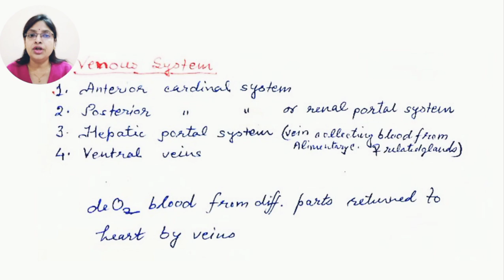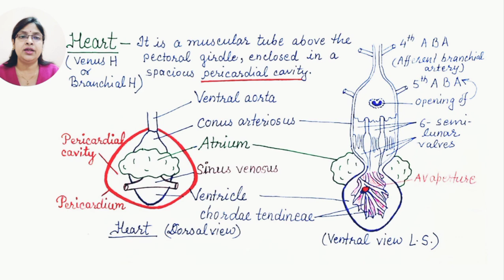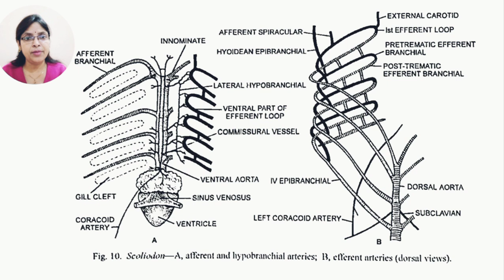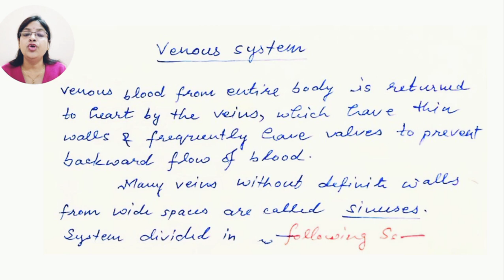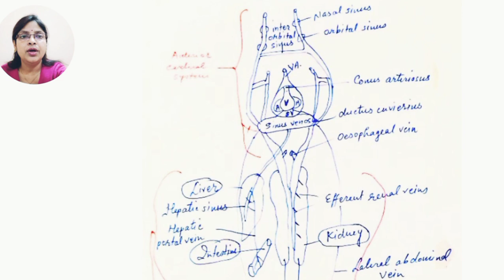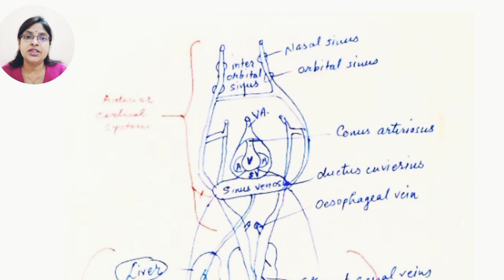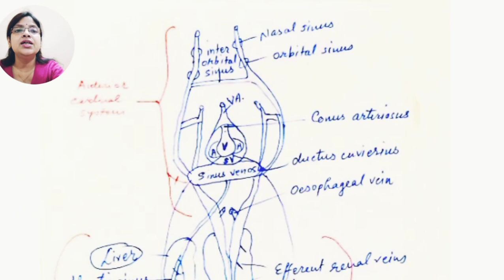Scoliodon4-Circulation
Dr Pinky Tripathi
Arterial and Venous System of Scoliodon.